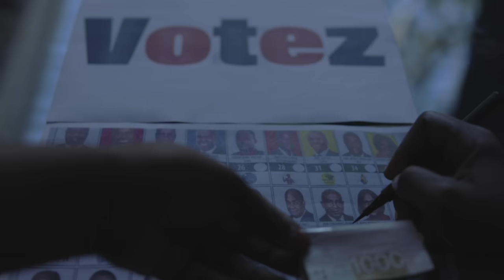ABSE A PETE Official Video Original TIMILIEN / TEAMILIEN...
AYTI BEZWEN YON SOVÈ, LI MÈT YON BONDYE, LI MÈT YON BONDYAB!
SE YON PASAJ ESPIRITYÈL NAP TRAVÈSE, SIY SA VLE DI NOU BEZWEN INITE.